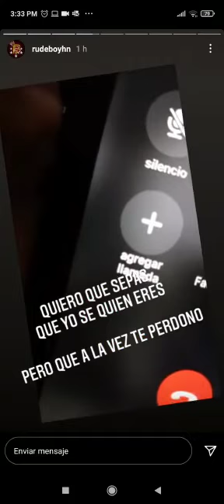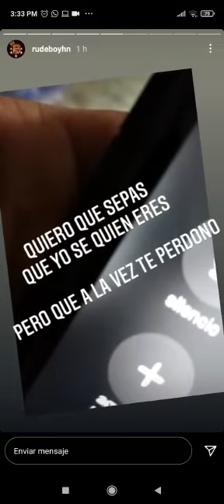El cantante hondureño Rude Boy acude a clarividente y le revela que personas 'quieren hacerle daño'